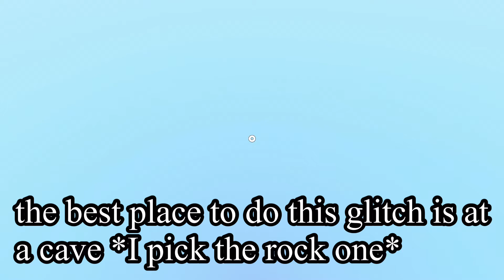A cool glitch in shindo life 😳